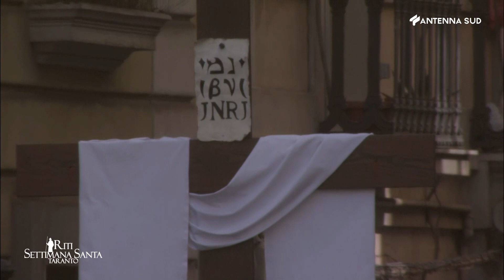Riti della Settimana Santa 2023 di Taranto Il rientro dei Misteri parte H